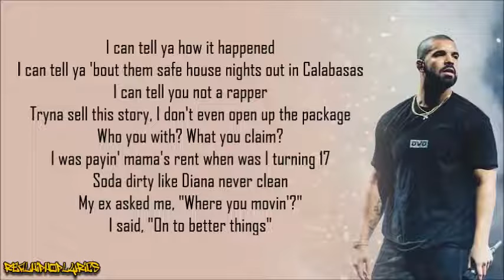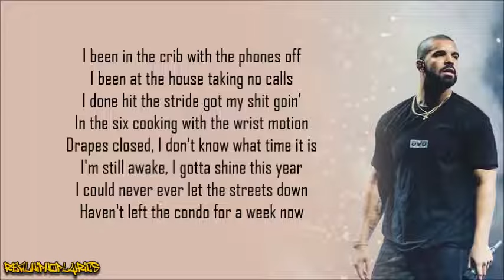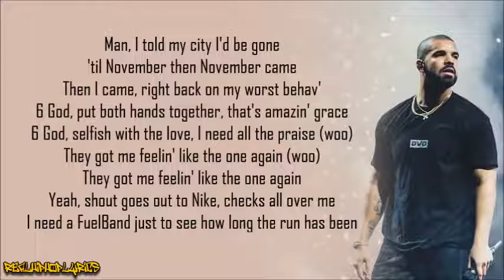Drake - 10 Bands (Lyrics)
Artist/Group: Drake
Album: If You're Reading This It's Too Late
Released: 2015
Label: OVO Sound/Young Money/Cash Money/Republic